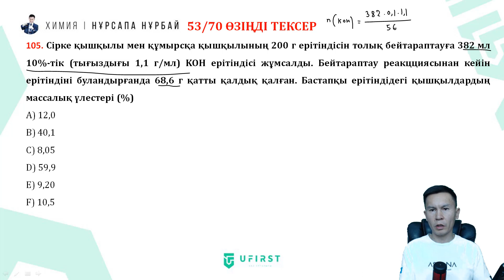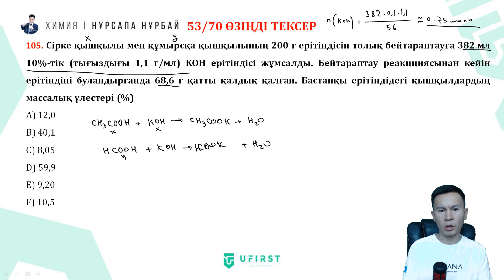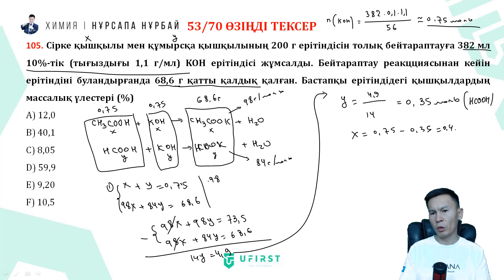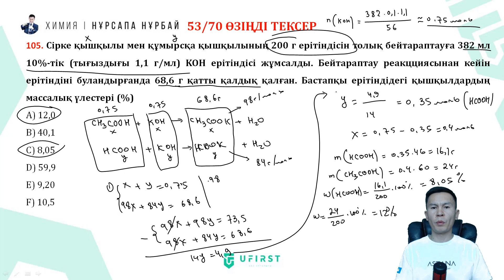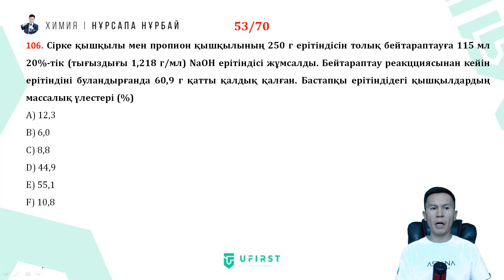70 КҮНДЕ 140 ЕСЕП. 53 КҮН. ПАРАЛЛЕЛДІ РЕАКЦИЯ ТЕҢДЕУЛЕРІ БОЙЫНША ЕСЕПТЕУЛЕР. 6-БӨЛІМ. (ОРГАНИКА)